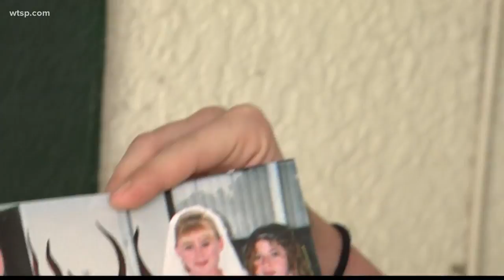Woman's relatives in shock after husband killed her, dies in standoff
A Pinellas Park family is left with questions that can never be answered after the couple's deaths.